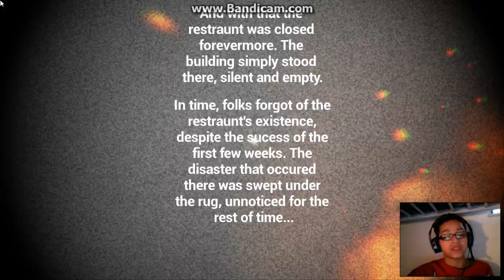Five nights at krusty krab - night six complete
Hello guys and I finally finished this series! The ending leaves so many questions but let's hope for a sequel.